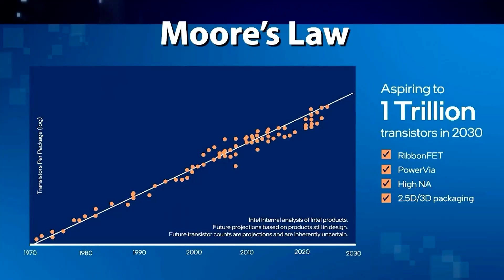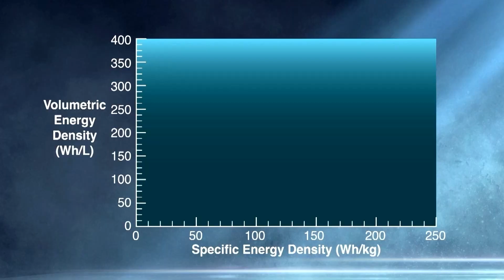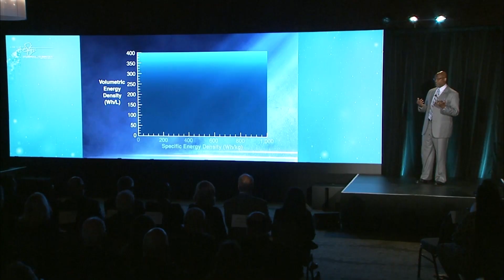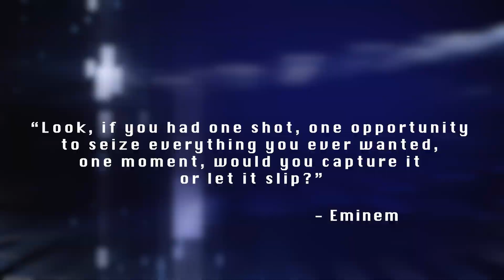What If? Imagining the Future of Aerospace Technology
When we lead with creativity and imagination, we can make the seemingly impossible a reality. Dr. Rickey Shyne, director of research and engineering at NASA Glenn, envisions a future where breakthrough materials, more efficient batteries, and innovative energy storage systems will revolutionize technologies for space exploration and aviation.